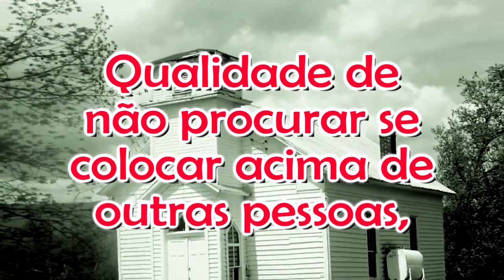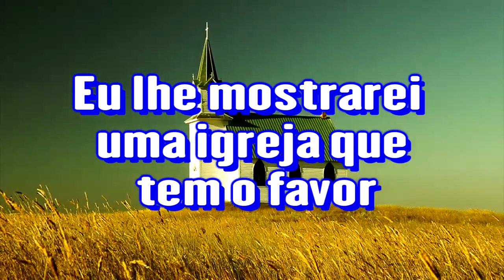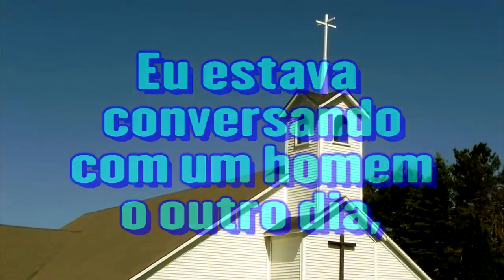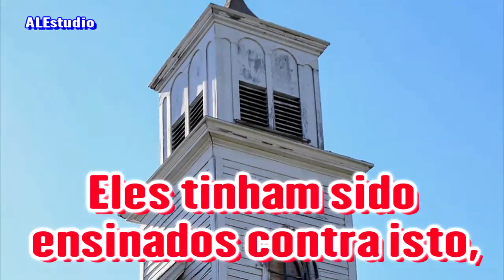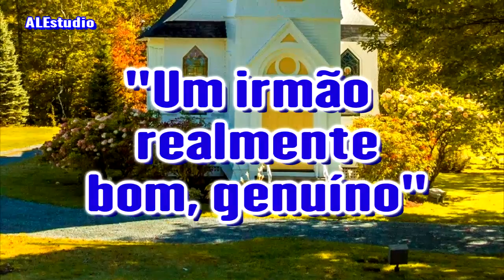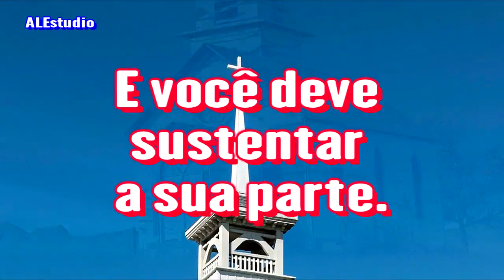Como Escolher Um Pastor Para a Igreja - Ir. Branham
Humilha-te.
63-0714e.
Jeffersonville Indiana E.U.A.